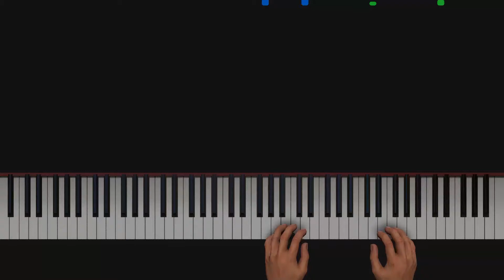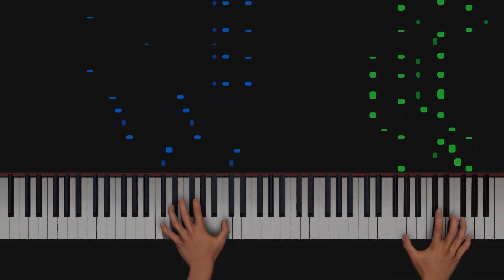Hobson Street Blues AI Piano Tutorial - Bob Zurke - Arr. John Roache - Hard (HQ Audio)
The song with the coolest ending! For nostalgia's sake, I used my old Francis Bacon player piano soundfont. I sampled the piano before it was tuned so it's a bit rough but it suits this piece very well indeed! The soundfont can be downloaded on the FreePats project website.